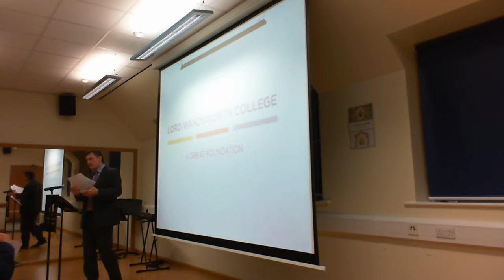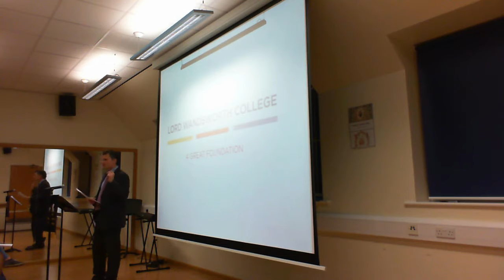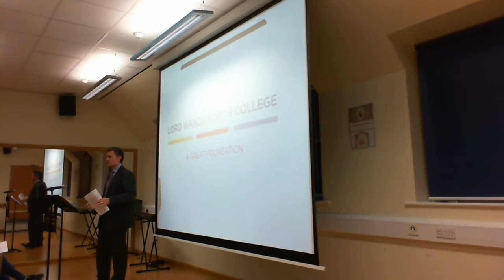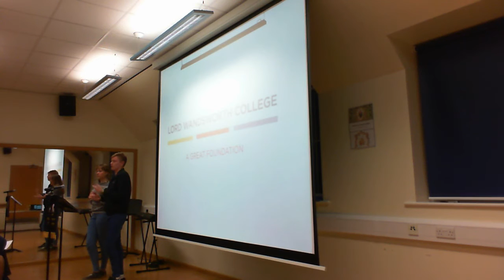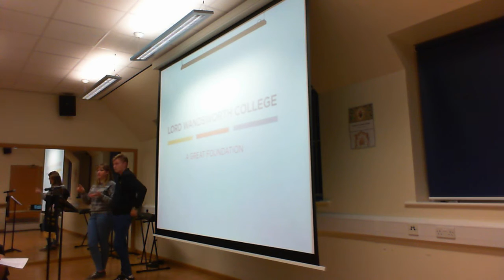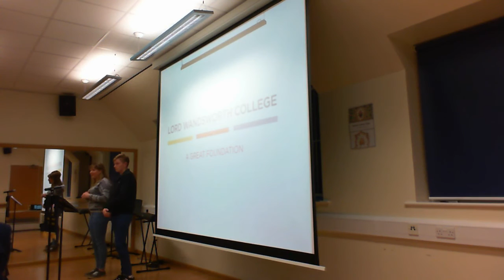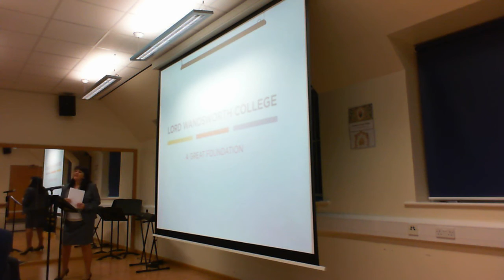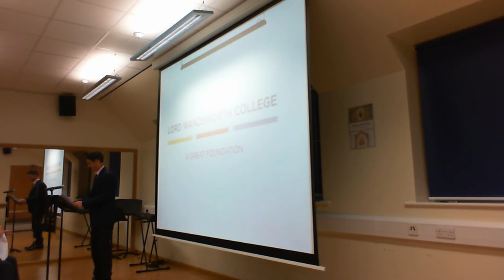Upper 6th Parents' Tutor Evening